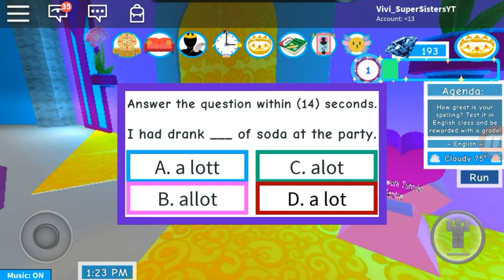Roblox:Royal High Roleplay with/ Livia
Musical ly: Vanderlucia1985
Musical.ly: Maryane.SuperSister